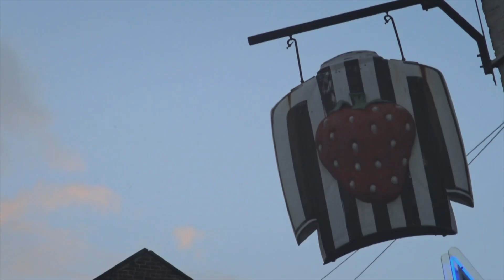Leicester v Newcastle | Fan Preview | The Away Say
Let’s hope to god this isn’t anything like the Brighton game.
This week Andy is joined by Krys from the First4LCFC podcast to preview this weekends clash v Leicester.